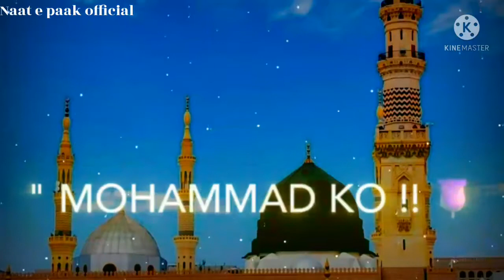Jumma Mubarak Whatsapp status 🌷 | Jumma Mubarak Status New | Jumma Mubarak Whatsapp Status 2021